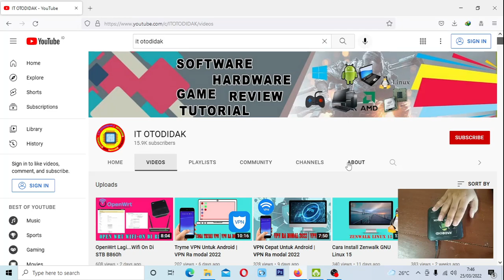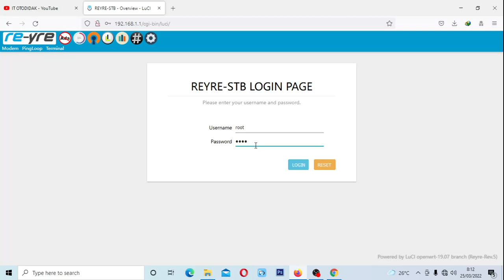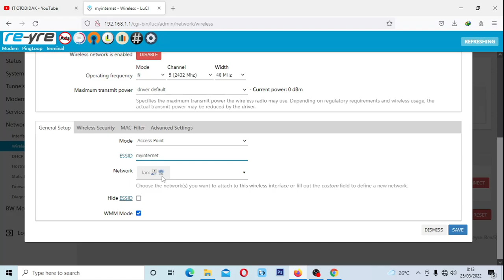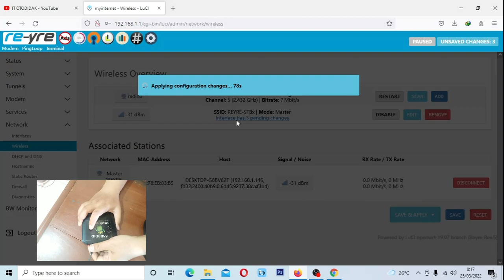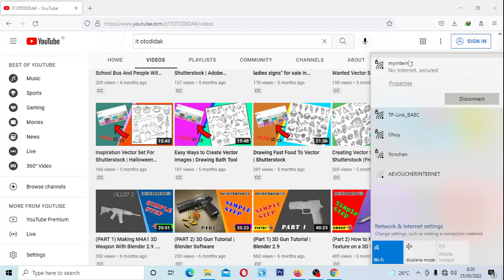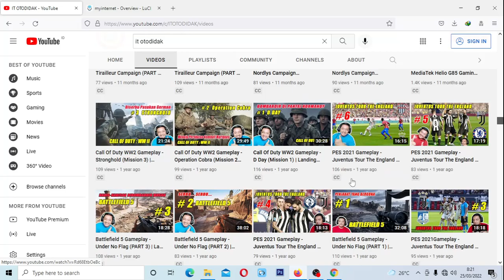Cara Mengganti SSID Dan Password OpenWrt | Reyre OpenWrt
Cara Mengganti SSID OpenWrt | Reyre OpenWrt
Seringkali terjadi kendala saat mengganti ssid dan juga menambahkan password pada reyre openwrt, yaitu settingnya kembali ke ssid default. cara mengatasinya sangat mudah sekali. tonton video tutorial Mengganti SSID Dan Password Reyre OpenWrt dan jangan lupa untuk klik like share dan subscribenya serta tekan loncengnya supaya bisa mendapatkan info-info menarik dari channel  @IT OTODIDAK .